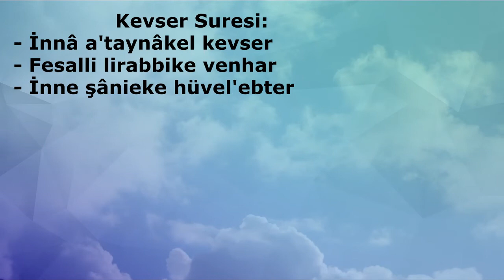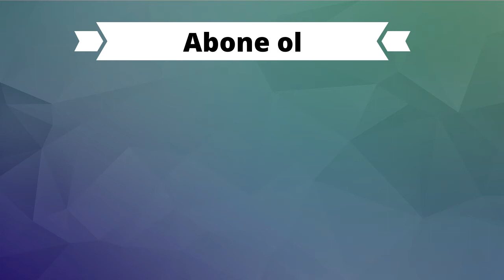KEVSER SURESİ (Kısa Sureler)